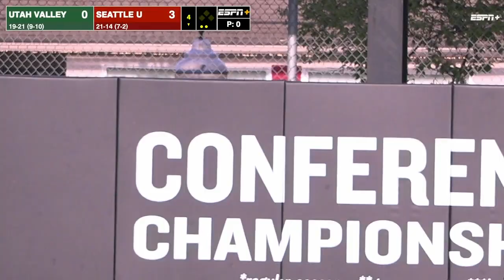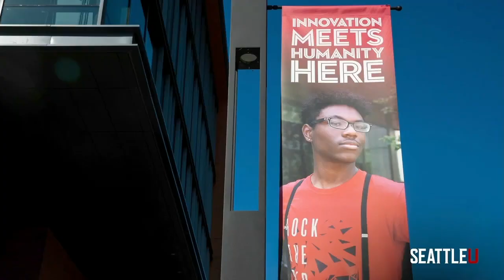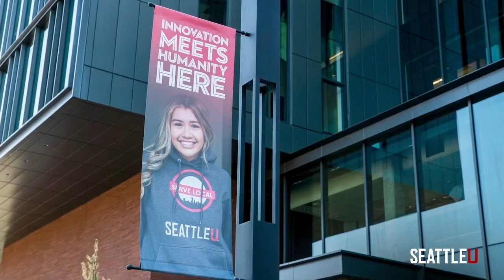Utah Valley vs Seattle U Softball